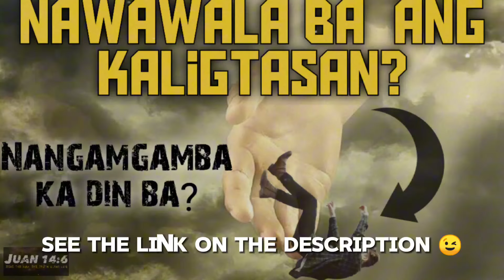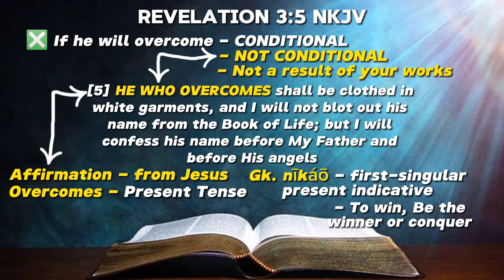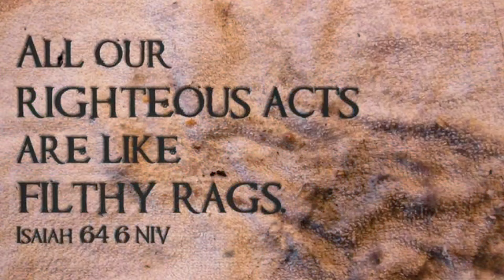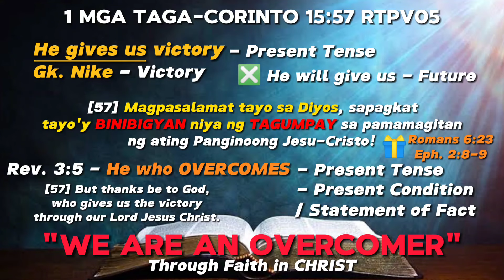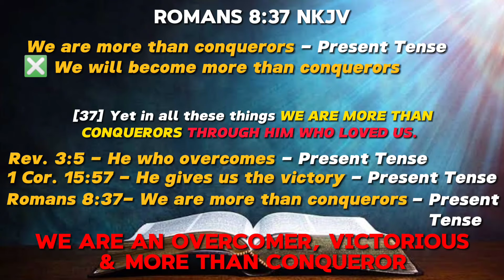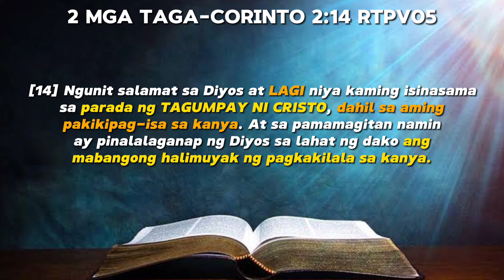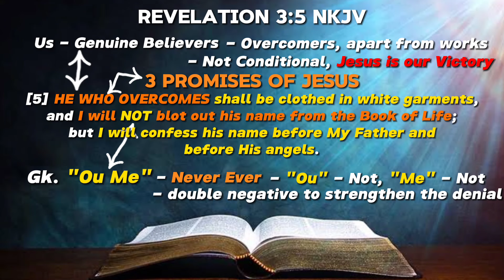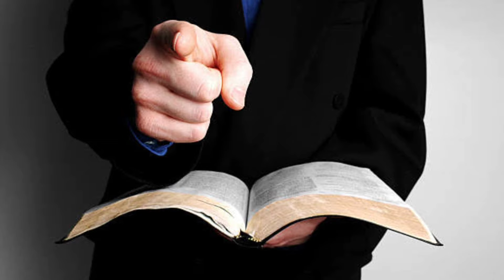Nabubura Ba Sa Aklat ng Buhay Ang Pangalan? / Nawawala Ba Talaga Ang Kaligtasan? - Part 2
Ito po ay Part 2 ng Series na: Nawawala ba talaga ang Kaligtasan?

Dito ay tatalakayin ang Ikalawang Dahilan at Katotohanan na makikita natin sa Bibliya kung Bakit hindi talaga nawawala ang ating Salvation.

Ito ay Ipinangako mismo ng Panginoong Hesus. Nais mo bang malaman ang Pangako na ito ng Panginoong. Panuorin po natin itong mabuti.

Part 1 - Assurance and Security of Eternal Life feom Jesus